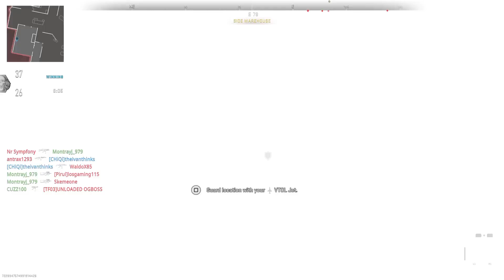Night Nite!!! 40pc ISO 45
COD MW2 Black Gold Map